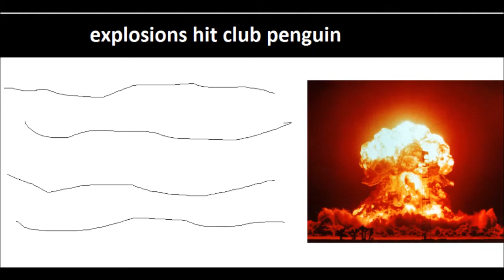Funny Penguins #57 (S3 E11) UM OK